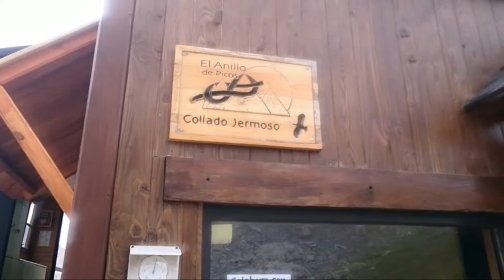Mi película video hecho con fotos de Pedro Fernandez Lopez,va dedicado a el,es un montañero incansab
video hecho con fotos de Pedro Fernandez Lopez,en los picos de europa un paraiso natural y muy hermoso.